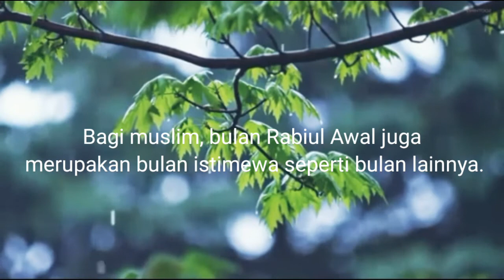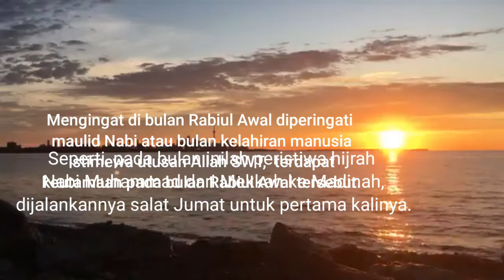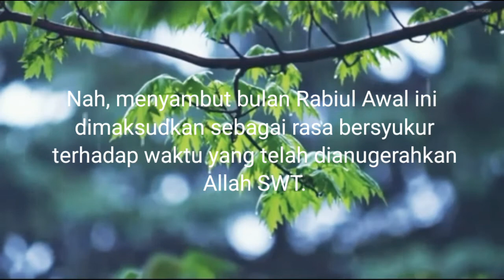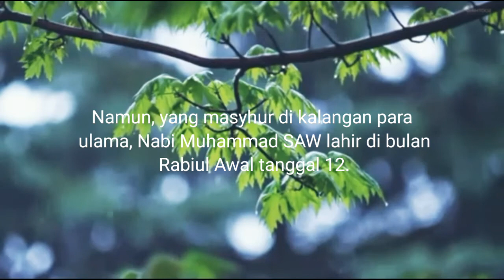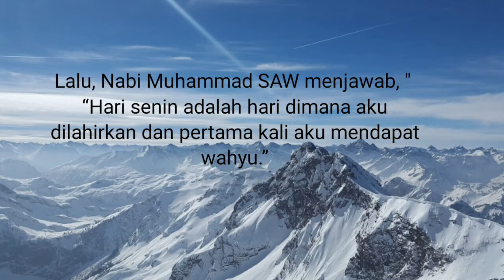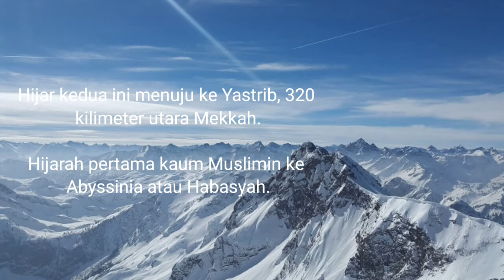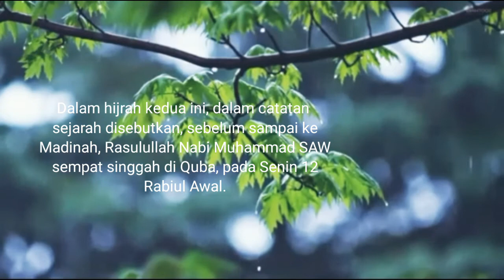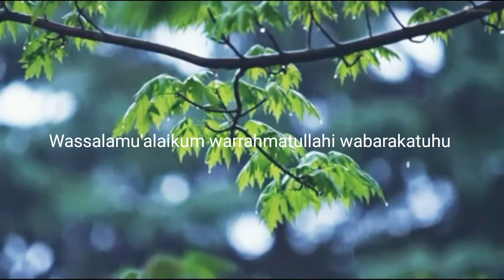Keutamaan Bulan Maulid